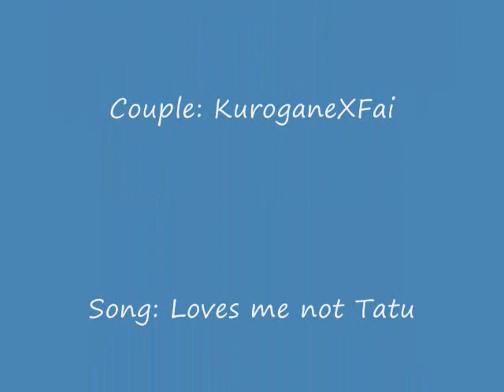kurofai loves me not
From Kurogane's POV
Song: Loves me not-Tatu
Anime: Tsubasa